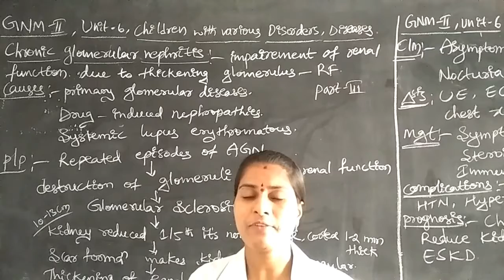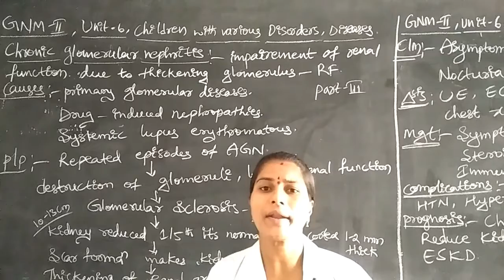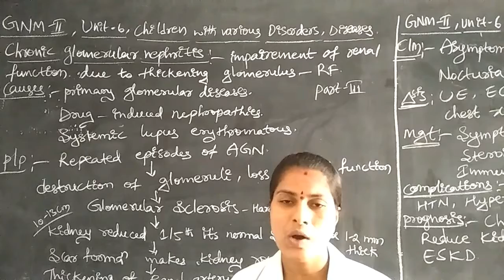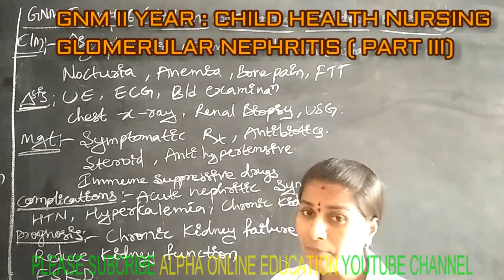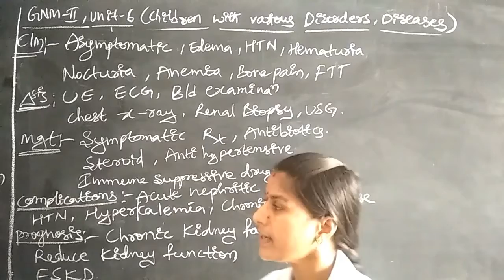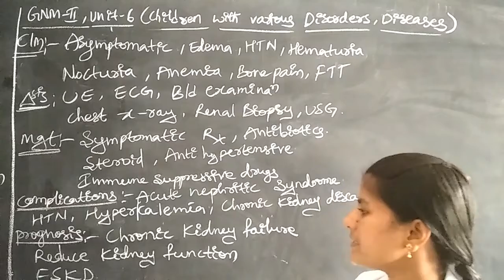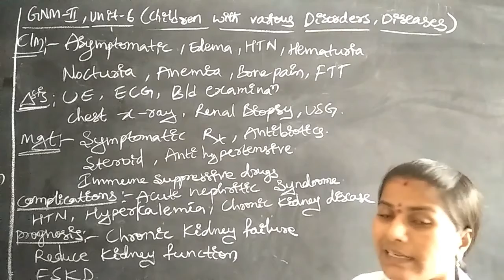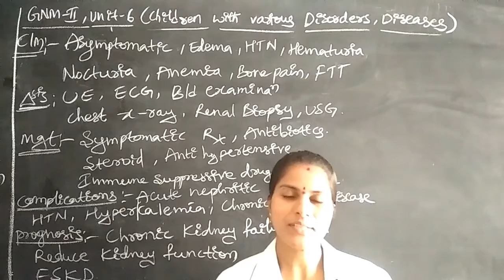GNM II YR : CHILD HEALTH NURSING TOPIC : GLOMERULAR NEPHRITIS PART III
GNM II YR : SUBJECT : CHILD HEALTH NURSING
TOPIC : CHILDREN WITH VARIOUS DISORDERS AND DISEASES ( UNIT VI)
SUB TOPIC : GLOMERULAR NEPHRITIS PART III